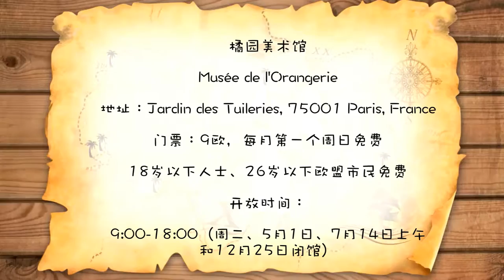【慧琳时间】第六集 雷诺阿·《钢琴前的少女 》Pierre-Auguste Renoir -《Jeunes Filles au Piano》